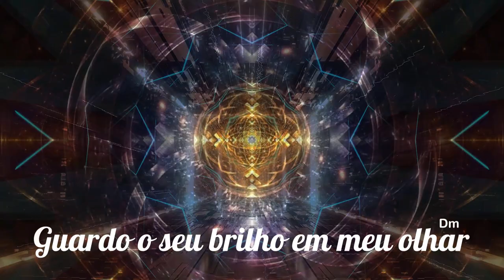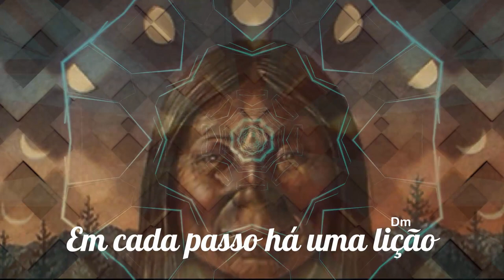🎼 Firmeza ⭐ Fernando Beltran 🏹 Ayahuasca Songs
▬▬▬▬▬▬▬▬▬▬▬ஜ۩۞۩ஜ▬▬▬▬▬▬▬▬▬▬▬▬▬
       ▓▓▓▒▒▒░░✝️⇓⇓ LETRA DO HINO ⇓⇓✝️ ░░▒▒▒▓▓▓
▬▬▬▬▬▬▬▬▬▬▬ஜ۩۞۩ஜ▬▬▬▬▬▬▬▬▬▬▬▬▬

Na noite escura, brilha uma estrela
Guardo o seu brilho em meu olhar
No coração trago a verdade
Fogo que arde pra me lembrar

Sigo essa Luz, vou caminhando
Já não importa, onde eu chegar
Dentro do peito, bate a certeza
Que traz firmeza pro caminhar

Vou caminhando, vou com atenção
Em cada passo há uma lição
E a experiência traz consciência
Que me liberta da ilusão

Com a mente quieta, sigo adiante
E basta um instante pra revelar
Já não sou eu o Caminhante
É Deus em mim a caminhar

🎼 Firmeza
⭐ Fernando Beltran
💖 Álbum: Soluar: Ayahuasca Songs ( 15 )

▬▬▬▬▬▬▬▬▬▬▬ஜ۩۞۩ஜ▬▬▬▬▬▬▬▬▬▬▬▬▬
▓▓▓▒▒▒░░✝️⇓⇓ O SANTO DAIME ⇓⇓✝️ ░░▒▒▒▓▓▓
▬▬▬▬▬▬▬▬▬▬▬ஜ۩۞۩ஜ▬▬▬▬▬▬▬▬▬▬▬▬▬

▬▬▬▬▬▬▬▬▬▬▬▬▬▬ஜ۩۞۩ஜ▬▬▬▬▬▬▬▬▬▬▬▬▬▬▬
▓▓▓▒▒▒░░❗❓⇓⇓ INFORMAÇÕES IMPORTANTES ⇓⇓❗❓ ░░▒▒▒▓▓▓
▬▬▬▬▬▬▬▬▬▬▬▬▬▬ஜ۩۞۩ஜ▬▬▬▬▬▬▬▬▬▬▬▬▬▬▬